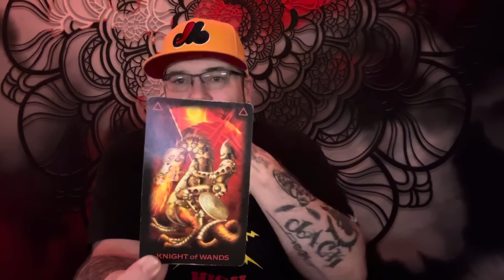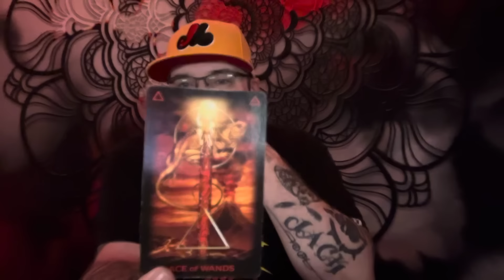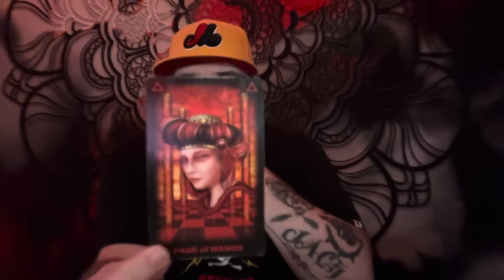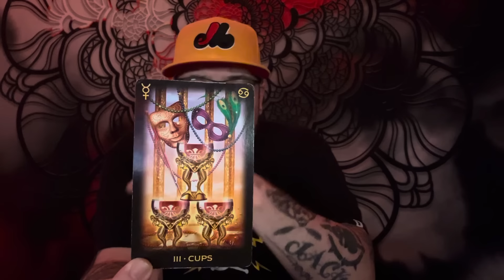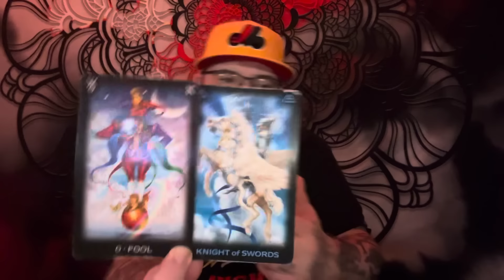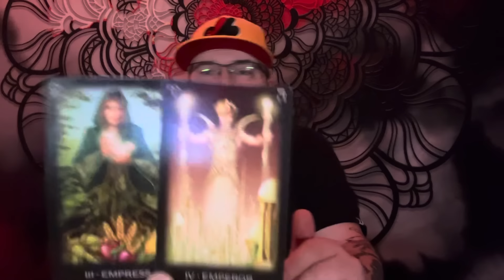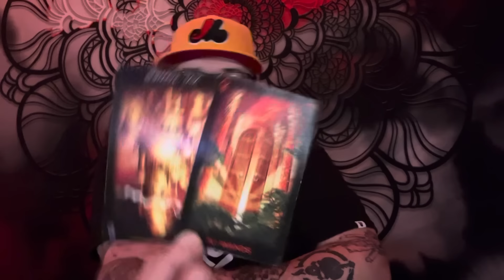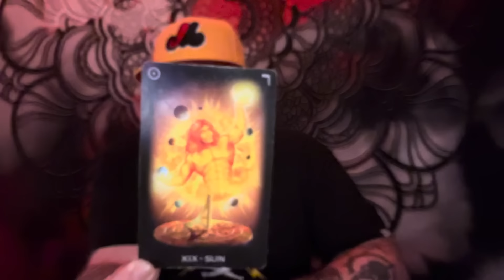ARIES ♈️ “You have their undivided attention” Love tarot reading